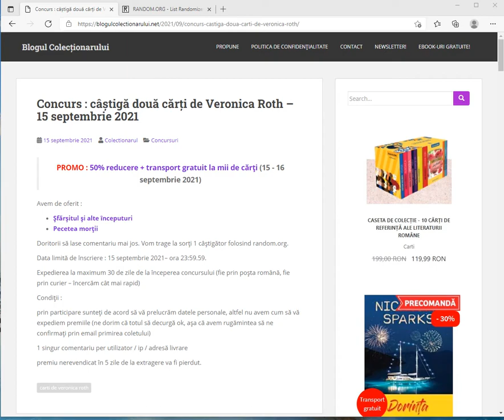extragere concurs 15 septembrie 2021